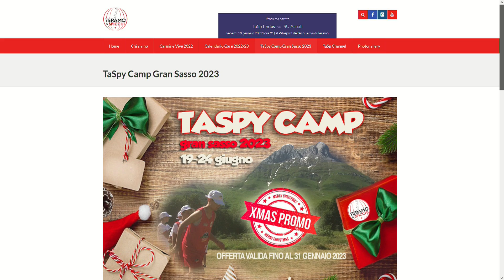TASPettiamo del 13 gennaio 2023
| SUPER J |

Contatti Redazione:
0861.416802